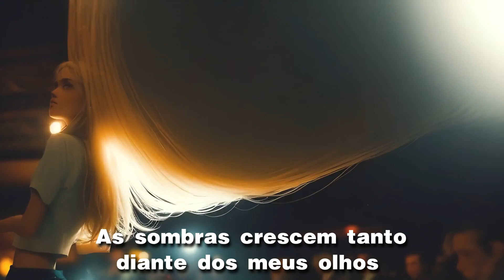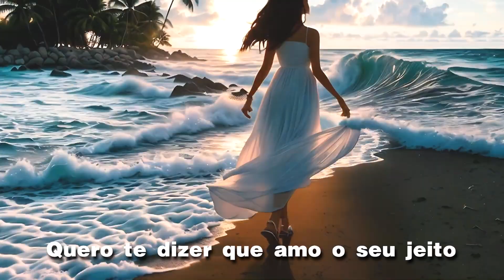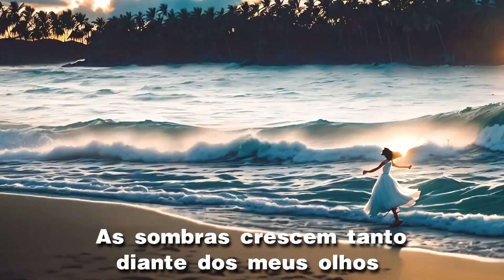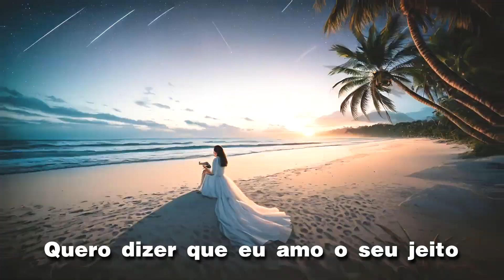Will To Power - Baby I Love Your Way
"Baby, I Love Your Way/Freebird Medley (Free Baby)" é uma canção do grupo de freestyle Will to Power, lançada como o terceiro single do álbum Will to Power, em 1988. A canção combina elementos de duas canções de rock já gravadas: "Baby, I Love Your Way", lançada em 1976 pelo cantor Peter Frampton e que alcançou o 12º lugar no Hot 100 da revista americana Billboard; e a canção "Free Bird", lançada em 1975 pela banda de rock americana Lynyrd Skynyrd e que alcançou a posição número 19 na mesma parada. O medley de Will to Power contém mais sintetizadores (em oposição à natureza de balada rock das duas canções originais), e alcançou a primeira posição na Billboard Hot 100 em 3 de dezembro de 1988, permanecendo lá por uma semana (sendo o último medley até a presente data a conseguir tal feito). Também alcançou o 2º lugar na parada Hot Adult Contemporary Tracks da revista Billboard.

Em março e abril de 2009, o canal VH1 passou uma lista com os 100 Greatest One Hit Wonders of the 80s (pt: Os Maiores Artistas de um Sucesso Só dos Anos 80). A canção "Baby, I Love Your Way/Freebird Medley (Free Baby)" ficou no 97º lugar na lista, embora seja fato que o grupo teve outra canção no top 10 da Billboard Hot 100, "I'm Not in Love", que alcançou a posição número 7 em 1991.

Will to Power é um grupo americano de freestyle e dance-pop formado em 1986 no sul da Flórida pelo produtor musical e cantor Bob Rosenberg (18 de janeiro de 1959). Will to Power é melhor lembrado pela sua canção "Baby, I Love Your Way/Freebird Medley (Free Baby)", um medley dos sucessos de Peter Frampton e Lynyrd Skynyrd que alcançou o primeiro lugar da Billboard Hot 100 em Dezembro de 1988.[1] O grupo também teve dois singles de número um na Billboard Hot Dance Club Play,[1] "Say It's Gonna Rain" e "Fading Away", e continuam a criar músicas até hoje. A história do grupo começou quando Bob Rosenberg, que era DJ na rádio de Miami, a Hot 105 e produzia remixes de diferentes sucessos se tornando popular naquela estação. Depois editou algumas músicas para o grupo 2 Live Crew e acabou ganhando mais popularidade. Foi então, que em 1986, ele se juntou a Dr. J e Susi Carr, sua namorada e formou o grupo Will To Power lançando o primeiro single “Dreamin”, na Thrust Records. No ano seguinte, o grupo assinou com a Epic Records e relançaram o single “Dreamin”.

Em 1988, o grupo lançou o segundo single “Say It’s Gonna Rain” e o terceiro single “Fading Away” e também o primeiro álbum do Will To Power, onde tinha a balada “Baby, I Love Your Way/Freebird”, que se tornou primeiro lugar nas paradas de todo o mundo. O grupo contou com vários vocais femininos, como Maria Mendez (irmã de Lazaro “Dj Laz” Mendez), Elin Michaels, Rachel Newman, além de Alé e Laurie Miller (ex-vocalista do grupo Exposé). Em 1990, o Will To Power lança o segundo álbum “Jorney Home”, agora o grupo se tornara um duo, com Bob Rosenberg e Elin Michels como vocalistas. Neste álbum destacam-se a canção título “Jorney Home” e a balada “I’m Not In Love”, regravação do 10 cc.

Em 1996, o Will To Power lança o álbum “Love Power”, com canções românticas tiradas dos 2 primeiros álbuns. Depois de algumas diferenças Bob Rosenberg deixou a Epic Records e ficou fora da música por um logo tempo, só voltando recentemente aos estúdios para regravar alguns sucessos do Will To Power em versão Dance Music.